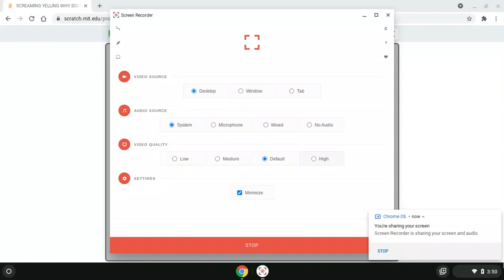SCREAMING YELLING WHY SOUNDS FOR CENA SOI SOI SOI DESC XTREME